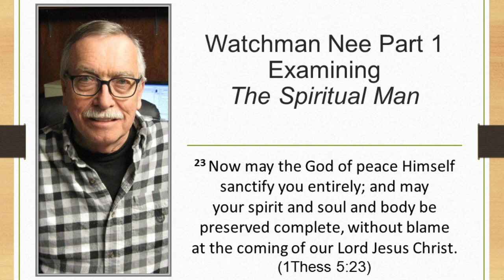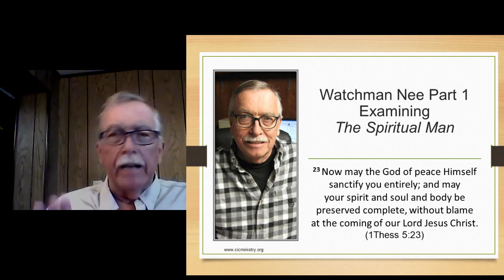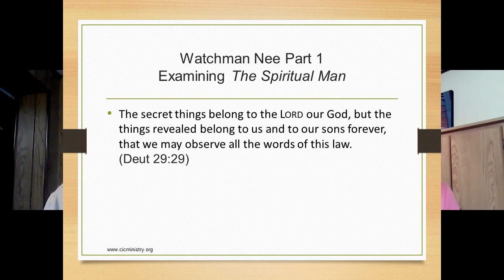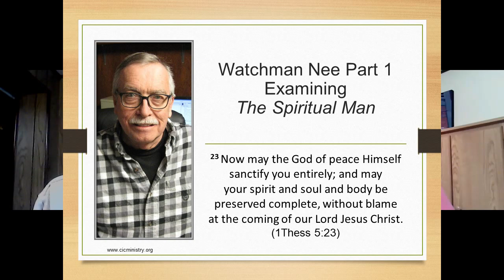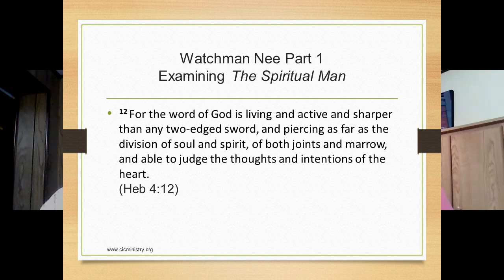Watchman Nee Part 1 – Examining "The Spiritual Man"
In this episode Bob DeWaay recounts his five-year experience in a Christian commune trying to be “the spiritual man” through the teachings of Watchman Nee.

Nee was an early 20th-century Christian whose teachings remain popular today. His three-volume work is titled “The Spiritual Man.” Nee claimed he received this material through extra-biblical revelations from God. He believed these revelations from God were necessary in order for us to grow and prosper as Christians.

Nee believed in the tripartite man (body, soul, and spirit) based on a misinterpretation of 1Thess 5:23. We discuss his “anatomical sanctification,” which requires one to determine the difference between the soul and spirit and to know what each is doing at any given moment in order to be sanctified. According to Nee, one must put aside rational thought and follow intuition to avoid being “soulish” (carnal).

We show that the teachings of Watchman Nee are a rejection of Sola Scriptura and are powerless to sanctify.

We close with an encouragement to trust the means that God has ordained in His Word for your sanctification.